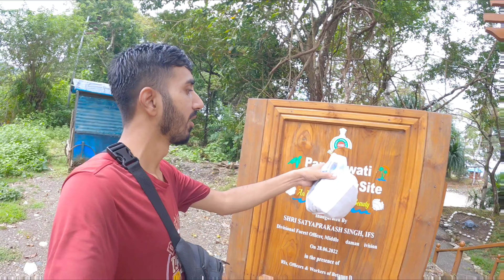Best Beach | Full Fun & Joyful at Panchawati Beach | RANGAT | PART_4 | Middle Andaman Islands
And Please
        Do: 👍Like or 👎Dislike
nd please ⏭️Share.